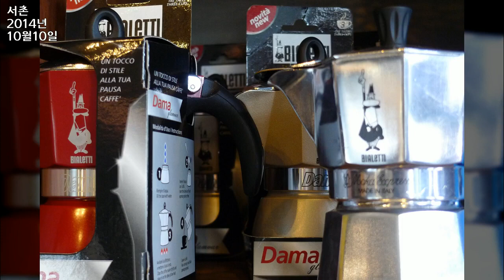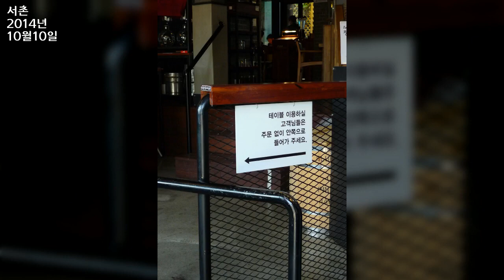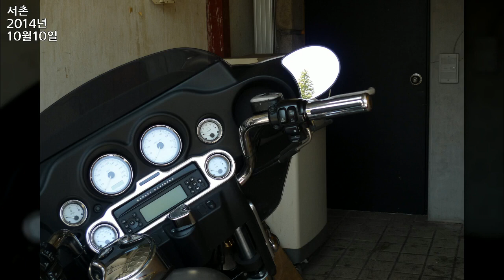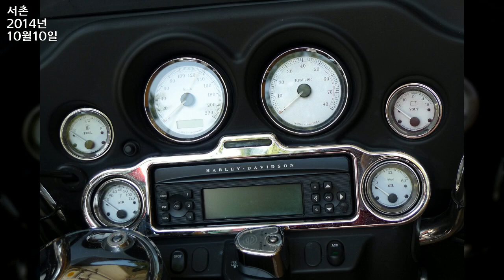서촌, Seochon, Jongno gu, Seoul 14, 2014년 10월10일, 도완영 작가, 공유마당